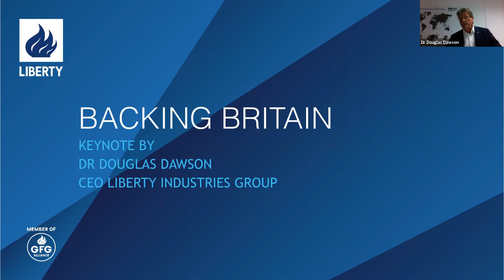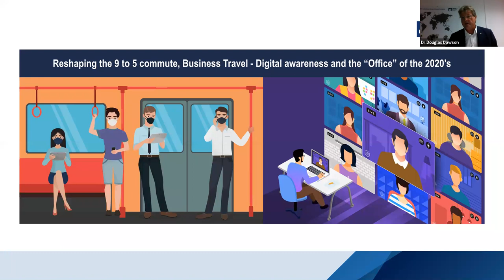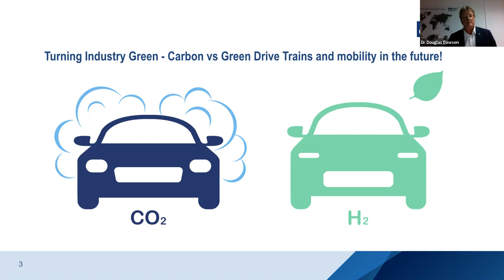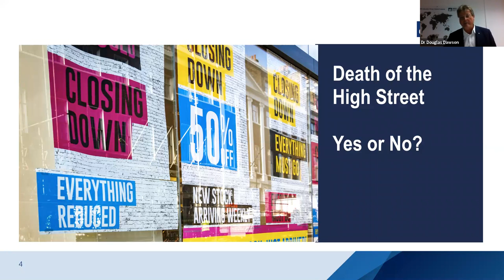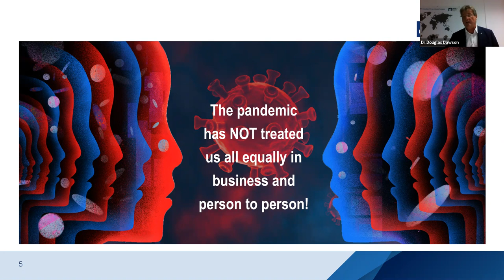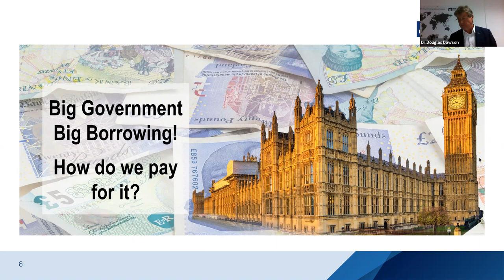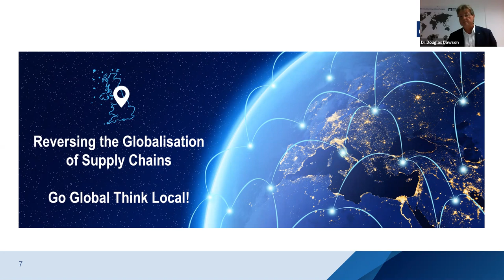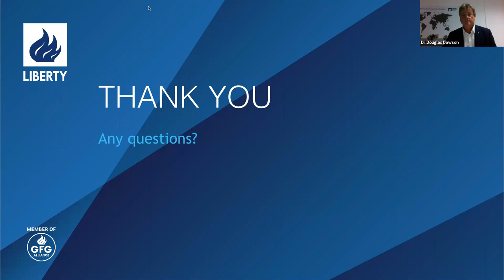BBLive2020 Keynote Event DR Douglas Dawson CEO of Liberty House Group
Dr. Douglas Dawson is a prominent British business leader with a 30-year track record of achievement and success within the UK and international engineering, manufacturing, and industrial sectors. Douglas's event will focus on March 2020 – Fast Forward to the Future.